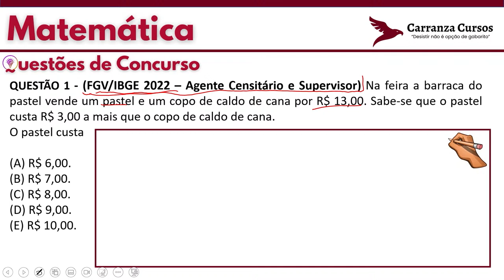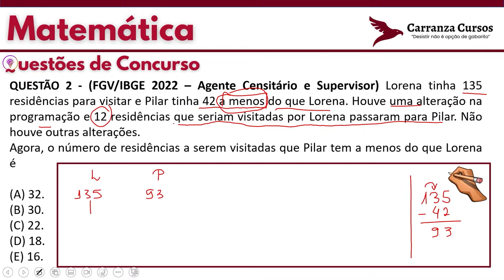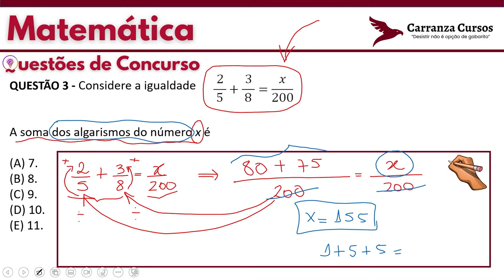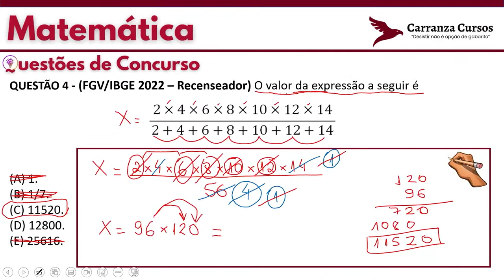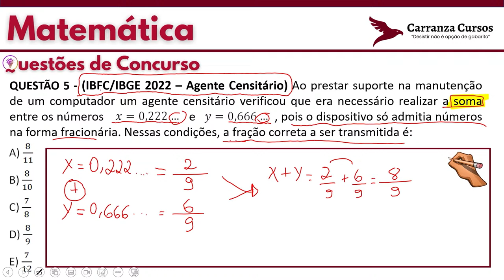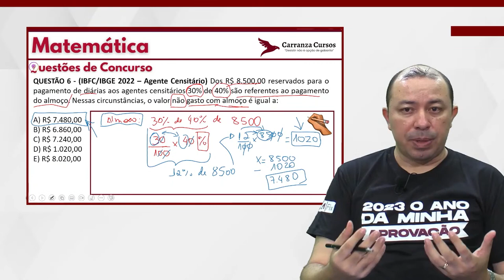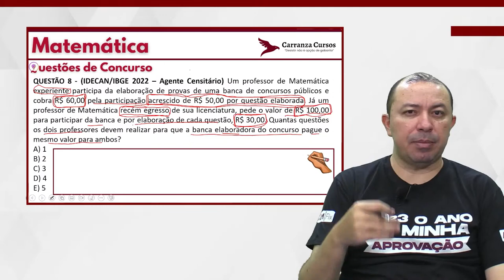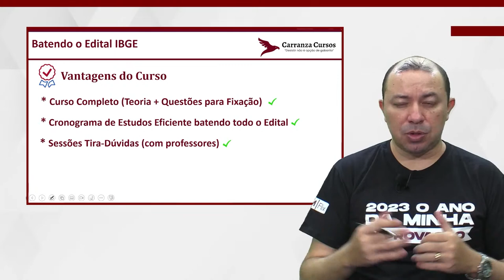IBGE - Matemática - Valdenilson Garcia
Para garantir a sua aprovação estude com quem mais aprova. Realize a sua matrícula agora.

Foram solicitadas 2.503 vagas para o próximo concurso IBGE efetivos! De acordo com a solicitação do Instituto Brasileiro de Geografia e Estatística.
O cronograma previsto espera que o edital seja publicado em fevereiro de 2023, que o resultado final seja divulgado em abril de 2023 e o provimento aconteça em maio do mesmo ano.
Pensando nisso e na sua preparação, desenvolvemos um curso completo com Mentorias + Questões + Teoria + Metas semanais + Tira-dúvidas.
Nesse método, os professores vão te explicar exatamente como você vai estudar, desde as matérias essenciais para a semana até a montagem do seu cronograma de estudos de acordo com os conteúdos do edital, tudo baseado na Teoria direcionada ao certame, além de resolver questões de todas as matérias.

Desistir não é opção de Gabarito!